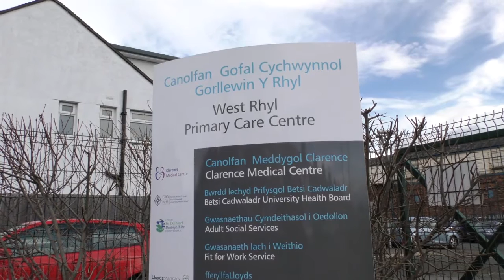BCUHB Research and Development partnership with Clarence Medical Centre Rhyl